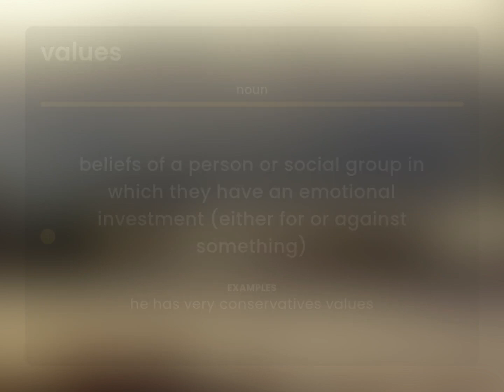Values • VALUES definition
What is VALUES?